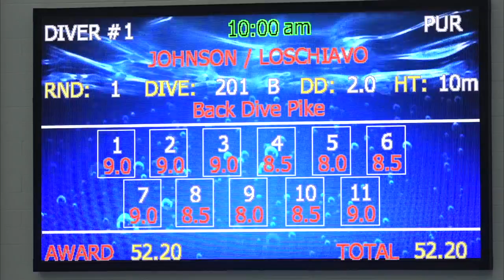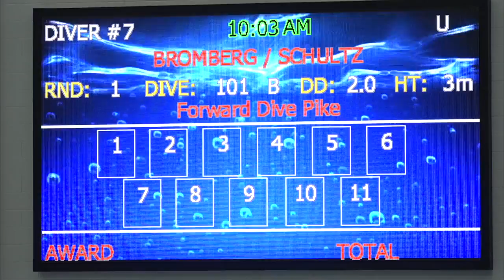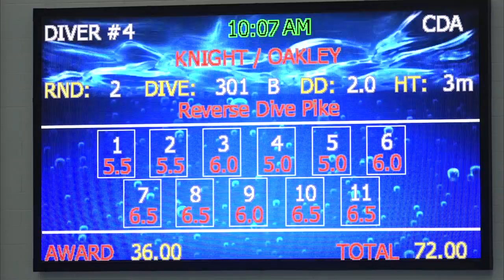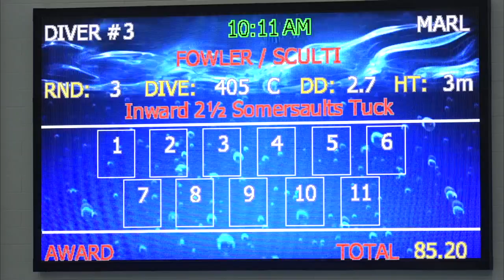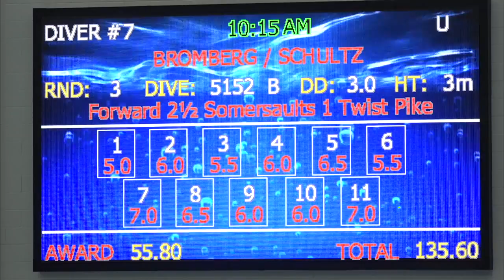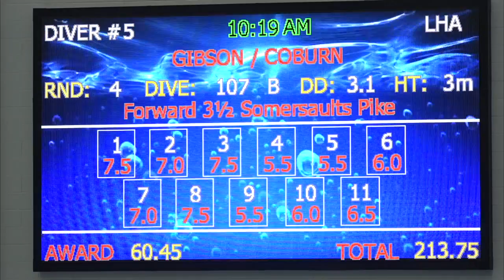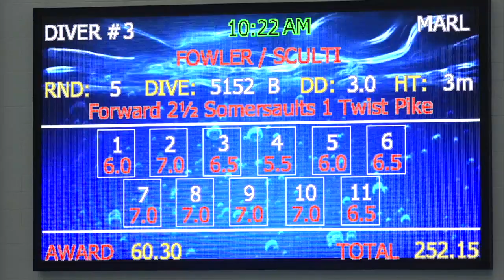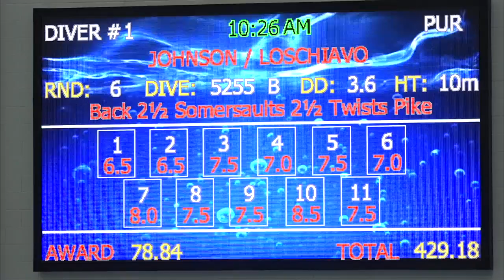Womans 3M Synchro and Mens Platform Synchro Prelims